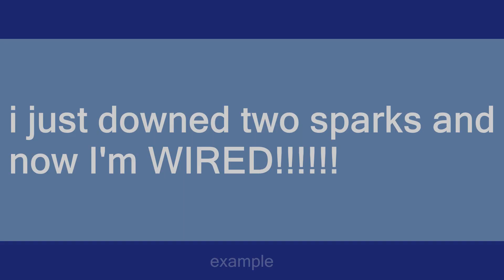sparks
Slang flashcards: